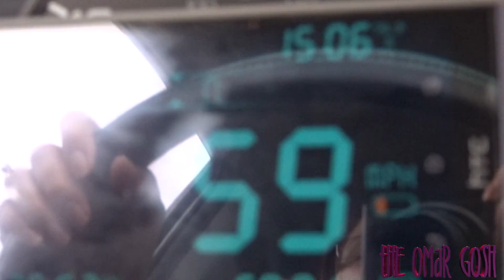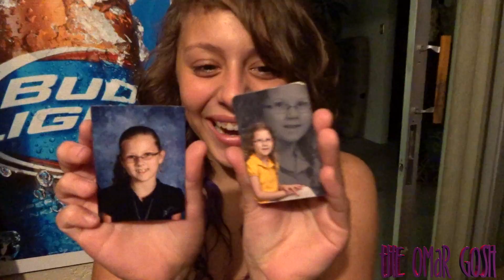SPRAY THEM AND RUN!